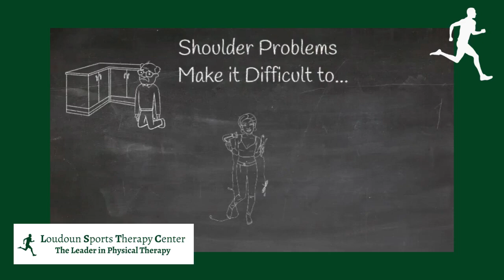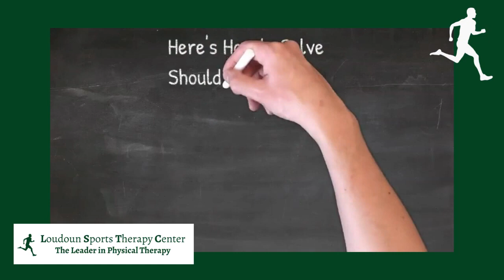Shoulder Problems and How They Occur - Physical Therapy, Sterling, VA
Physical therapy can treat shoulder pain and problems!